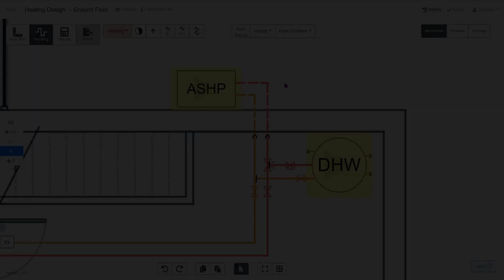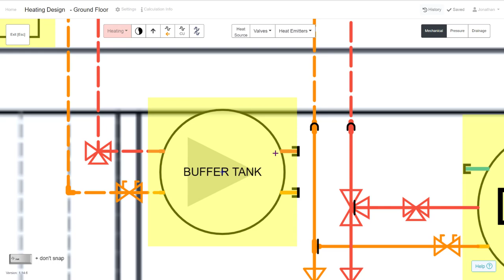13. Buffer Tank / Low Loss Headers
Add Heat Source
Edit the Properties
Hit Results
Edit the Heat Source